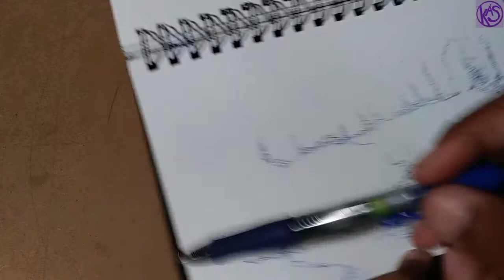The Art of a Thousand Dots | Stippling [Ink Drawing 101]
Wanted to go with a different type of ink doodle. Stippling. The art of a thousand dots. It cramps the hand, but the results are pretty amazing.
Hope this gives you more ideas on how to fight art block.

You can find the finished products on my Instagram

Materials:
Pilot G2 Retractable Premium Gel Ink Roller Ball Pens, Extra Fine Point, 5-Pack, Blue Ink